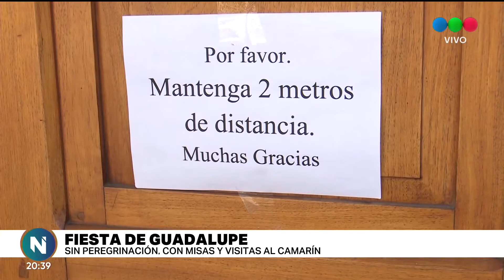No habrá peregrinaciones ni procesiones para el Festival de Guadalupe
Las celebraciones se llevarán adelante únicamente a través de misas que se realizarán cada una hora y media. “Van a ser para que la gente pueda participar y no esté amontonada”, dijo el padre Olidio Panigo.